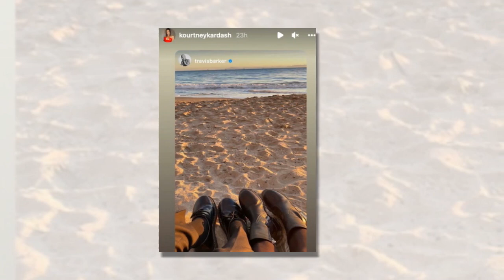Model Kourtney Kardashian and Travis Barker Return to Engagement Site For Another Date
Kourtney Mary Kardashian is an American media personality, socialite, and model. In 2007, she and her family began starring in the reality television series Keeping Up with the Kardashians. Its success led to the creation of spin-offs including Kourtney and Khloé Take Miami and Kourtney and Kim Take New York.

Travis Landon Barker is an American musician who serves as the drummer for the rock band Blink-182. He has also performed as a frequent collaborator with hip hop artists, is a member of the rap rock group Transplants, founded the rock bands +44 and Box Car Racer, and thereafter joined Antemasque and Goldfinger.

We are publishing the story for Kourtney Kardashian and Travis Barker fans only, there is no more reason except the stated one. We’ll best entertain you and your views, we’ll delete this video also in case of your genuine complain with proof.

Babies Arrival is actually a news platform regarding babies of all big screen celebrities in Hollywood and out of United States, all these big stars inspire you with their lifestyle, assets and many more, but what are the real HOT secrets behind their smile, Babies Arrival Team always run to search the things which are behind the scene, this is our expert domain.

Follow Our Blog too, to keep engage with us in detail, link is given below.